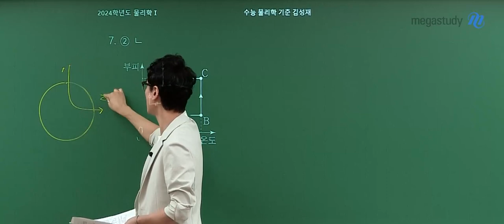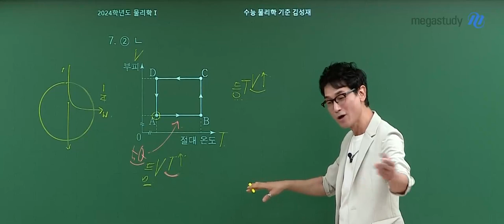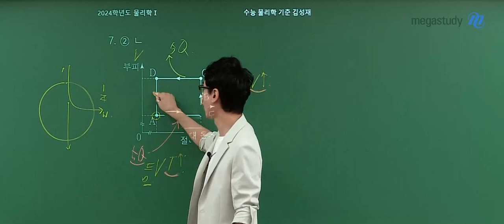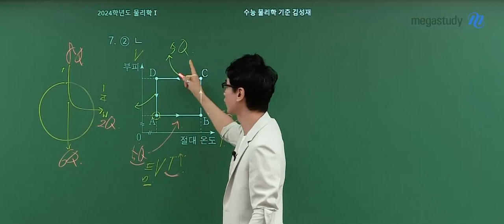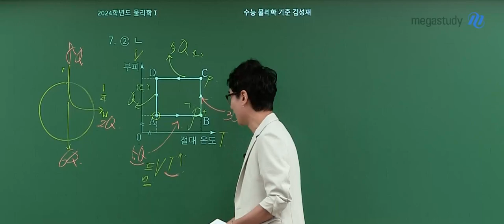[메가스터디] 물리학 김성재쌤 - 2024학년도 고3 9월 모평 물리학I 해설강의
물리학 김성재 선생님의 2024학년도 고3 9월 모평 물리학l 해설강의 영상입니다.